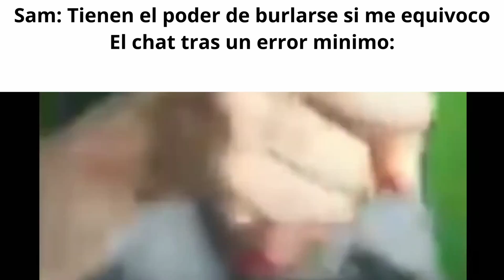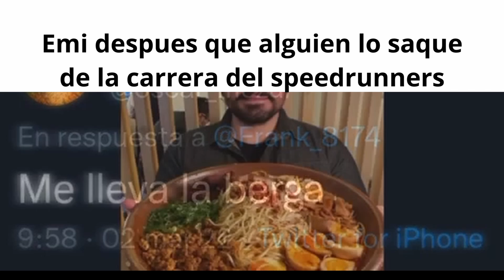Resumen de la segunda parte del stream de Hi Sam Here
Sigue a Sam en sus redes :D